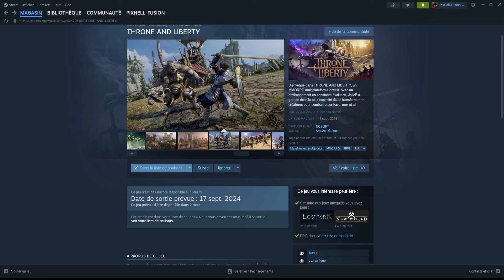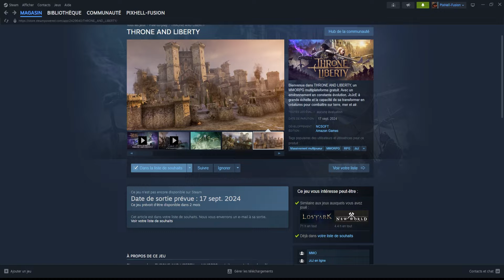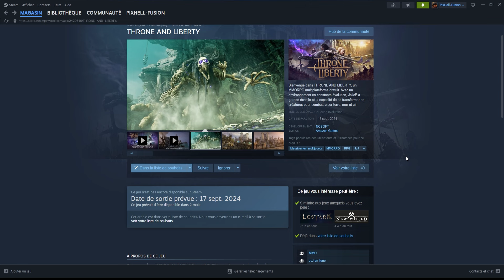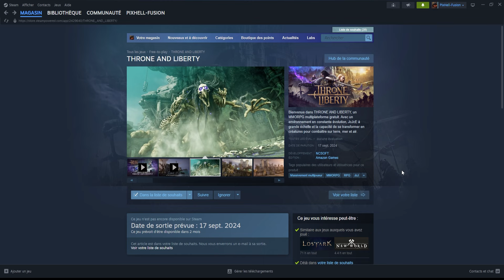Throne and liberty TOUTES LES INFOS SUR LA BÊTA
Throne and Liberty : Un MMORPG en Fusion Permanente

Plongez dans Solisium, un monde d'une beauté saisissante où la liberté règne et où les combats dynamiques font rage.

Throne and Liberty, un MMORPG gratuit en cross-play sur PC, PlayStation 5 et Xbox Series X|S, vous invite à vivre une aventure extraordinaire.

Un monde ouvert en constante évolution :

    Explorez des plaines verdoyantes, des montagnes escarpées et des cités animées, le tout sublimé par des effets météorologiques immersifs.
    Le monde de Solisium réagit à vos actions et aux événements du jeu, offrant une expérience unique à chaque fois.

Combattez à votre manière :

    Choisissez parmi un large éventail de classes et de races pour trouver votre style de jeu idéal.
    Transformez-vous en créatures puissantes pour combattre vos ennemis sur terre, dans les airs et en mer.
    Maîtrisez des compétences uniques et combinez-les pour créer des stratégies dévastatrices.

Coopérez ou affrontez-vous :

    Forgez des alliances durables avec d'autres joueurs pour conquérir des territoires et renverser des empires.
    Participez à des batailles JcJ massives où des centaines de joueurs s'affrontent pour le contrôle de ressources précieuses.
    Plongez dans des donjons périlleux et affrontez des boss redoutables en équipe.

Throne and Liberty est bien plus qu'un simple MMORPG, c'est une expérience en constante évolution qui vous tiendra en haleine pendant des heures.

Rejoignez l'aventure dès aujourd'hui et écrivez votre propre légende !

Avant de vous plonger dans mes vidéos, j'aimerais clarifier quelques points importants :

1. Respect et inclusion:

Je tiens à un espace respectueux et inclusif pour tous. Le racisme, les propos haineux et discriminatoires ne seront pas tolérés sur ma chaîne.

2. Liberté d'expression:

Je respecte la liberté de chacun de vivre sa sexualité comme il l'entend. Mes vidéos n'ont pas vocation à juger ou à imposer des opinions, mais plutôt à explorer et à comprendre la diversité des expériences humaines.

3. Modération:

Tous les commentaires insultants envers une personne ou une communauté seront supprimés. Je me réserve également le droit de supprimer tout contenu que je jugerai inapproprié ou offensant.

4. Chaîne thématique:

Il est important de noter que ma chaîne n'est pas une chaîne historique. Je ne suis pas historien et mes vidéos ne prétendent pas être des sources d'information académique. Je me base sur mes propres recherches et réflexions, en appliquant la théorie du rasoir d'Ockham pour simplifier les analyses et me concentrer sur l'essentiel.

5. Objectivité et ouverture d'esprit:

Je m'efforce de rester objectif dans mes propos et d'aborder les sujets avec ouverture d'esprit. Cependant, il est important de garder à l'esprit que mes vidéos reflètent ma propre vision du monde et que je ne suis pas à l'abri de biais.

6. Dialogue et échange:

J'encourage le dialogue et l'échange dans les commentaires. N'hésitez pas à partager vos avis et réflexions, tant qu'ils se font dans le respect mutuel.

Merci de votre compréhension et bon visionnage !